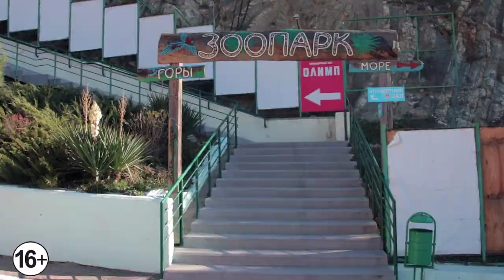Обязательно посетите эти крутые места в Геленджике | Геленджик 2023.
В Геленджике день был теплый и солнечный, настроение супер, very позитивное, поэтому мы готовы делиться своими эмоциями с Вами о событиях в Геленджике. Пока по Миру гуляет эпидемия короновируса, есть возможность ближе узнать город, в котором ты живешь, поэтому мы не сидим дома, а проводим много времени на улице, гуляя по Геленджику. Геленджик чудесен и полон интересных мест, вот почему нам предстоит интересный марафон по всем живописным и красивым локациям Геленджика.

Наш канал создан с целью демонстрации достопримечательностей Черноморского побережья, России и Мира. Мы ездим по красивым местам, снимаем о них видео, делаем обзор.
Мы проживаем в Геленджике, поэтому много видео на канале будет о Геленджике и его окрестностях, в которых мы делимся информацией и своим мнением.
Помимо демонстрации красивых мест Черноморского побережья, России и Мира мы занимаемся авторскими турами по России и экскурсионными программами по Геленджику, об этом есть подробная информация на сайте по следующей ссылке